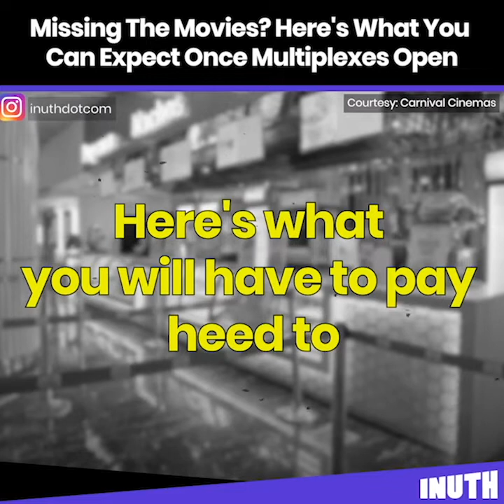Missing The Movies? Here's What You Can Expect Once Multiplexes Open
As multiplex chains plan to reopen soon with a pandemic still looming over us they are leaving no stones unturned to ensure a safe cinema-viewing experience. It's only been 3 months since cinemas shut but it feels like a lifetime already.